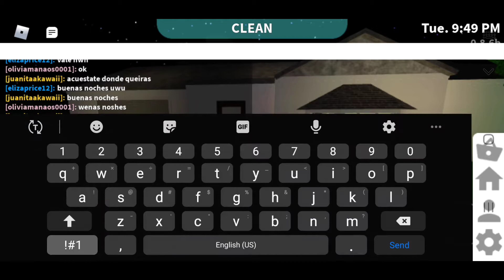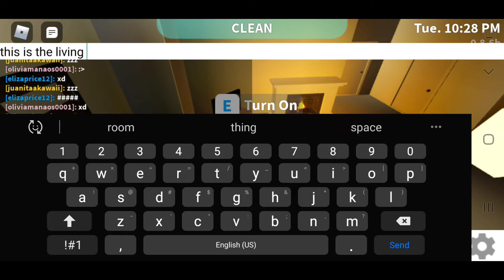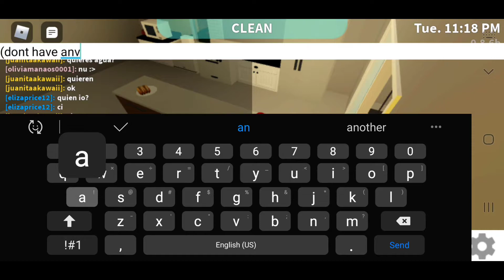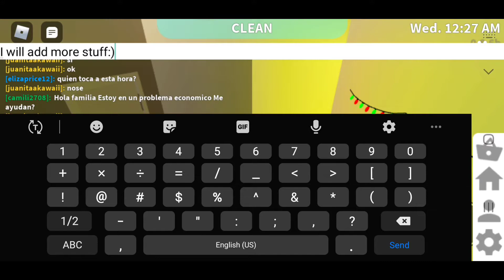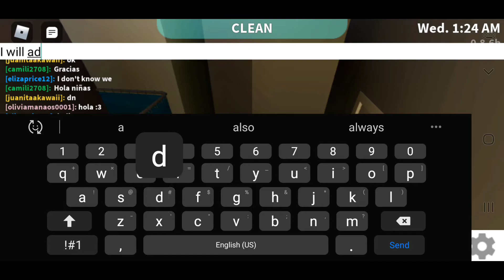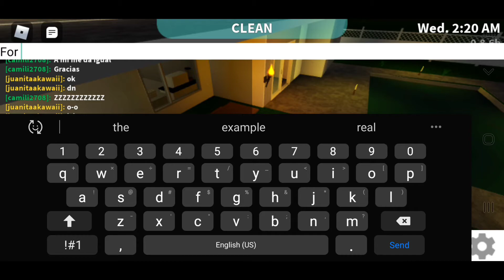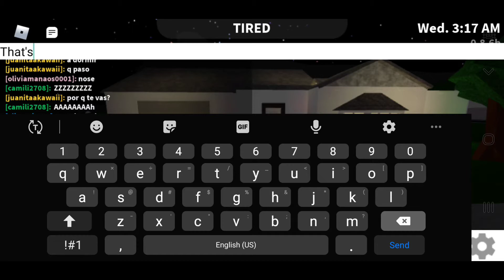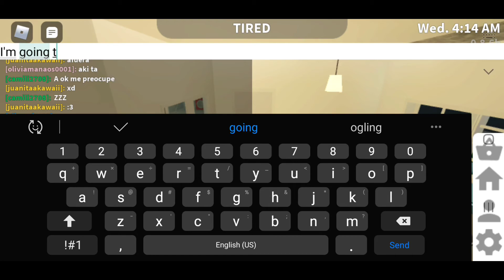My bloxburg house tour!